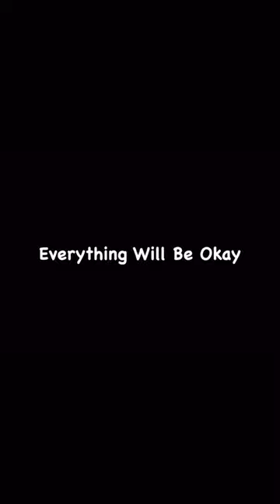A Rosey Rosefield 🌹 (Sunday Art)